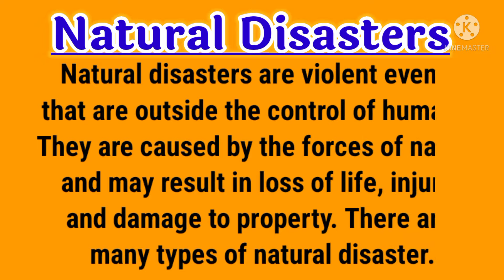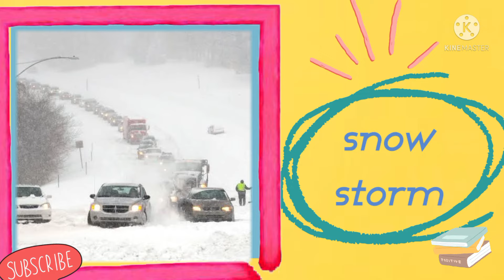What are Natural Disasters For Kids?|types of disasters for kids|natural disaster |moment magic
Natural disasters vocabulary|types of disasters for kids|natural disaster for kids|moment magic
What are Natural Disasters For Kids?
How do you explain natural disasters to children?
What is natural disaster in simple words?
What are 7 common natural disasters?
What are 5 examples of natural disasters?
What are natural disasters give 3 examples?
What are the 10 worst natural disasters?
What are disasters and its types?
natural disaster in India

What are Natural Disasters For Kids? | Geography Definition
What are the 4 most common natural disasters?
What are natural disasters for Grade 3?
What causes natural disaster?
What is natural disaster and examples?
What are the 3 types of disaster?
What are the 2 main types of disasters?
What is the greatest natural disaster?
Is fire a natural disaster?
How many natural disasters are there?
What is a natural disaster for kindergarten?
How can we teach children about natural disasters?
What is a natural disaster Class 5?
What are 5 man made disasters?
What are the types disaster?
What are the 3 effects of disaster?
What is natural disaster essay?
What is natural disaster introduction?
What is disaster short paragraph?
What is a disaster explain?
NATURAL DISASTERS for kids - EARTHQUAKE 🌋 VOLCÁN 🌊 TSUNAMI 🌀 HURRICANE 🌪️ TORNADO 🔥 WILDFIRE

Natural Disasters compilation | The Binocs Show | Best Learning Videos For Kids |
26,561 views  Mar 1, 2022  Educational video for kids to learn about natural phenomenas and disasters. They will also learn about how some of the most common natural disasters such as earthquakes, volcanic eruptions, tsunamis, tornadoes, hurricanes, wildfire and floods originate and what they entail. This video is perfect for elementary school science.